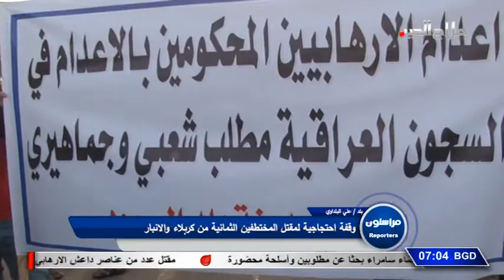مراسلون: وقفة احتجاجية لاهالي بلد لاستشهاد ثمانية مختطفين من كربلاء والانبار تقرير علي البلداوي